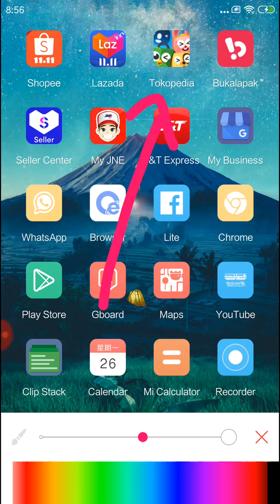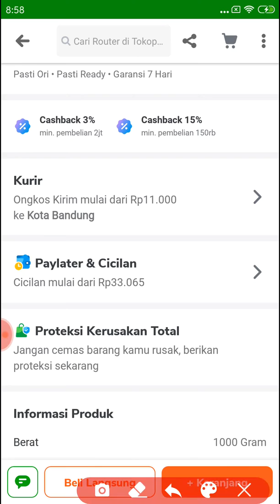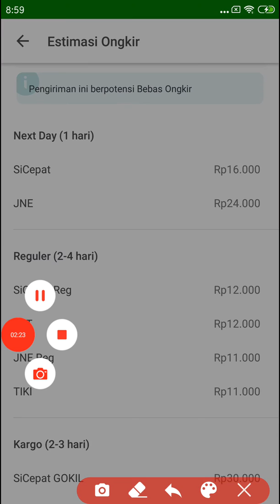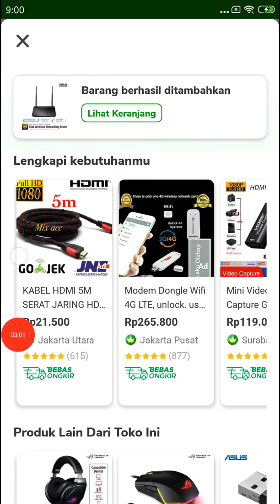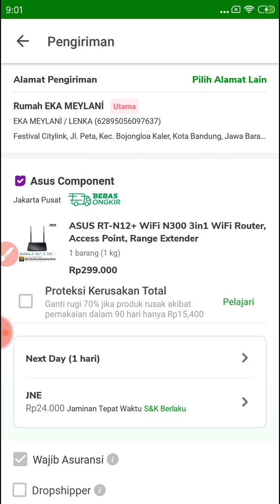Cara Memilih Kurir di Tokopedia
Cara memilih kurir di Tokopedia dengan mudah dan simpel